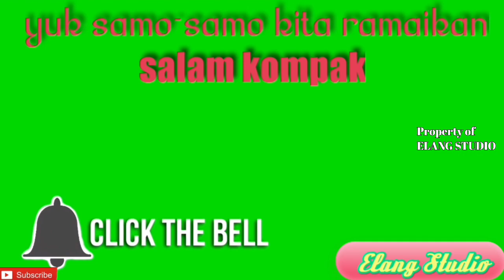🟢Penampakan Awan Tebal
Bismillahirrohmanirrohiim...

Penampakan awan tebal di langit
Selamat menyaksikan
Semoga bisa terhibur